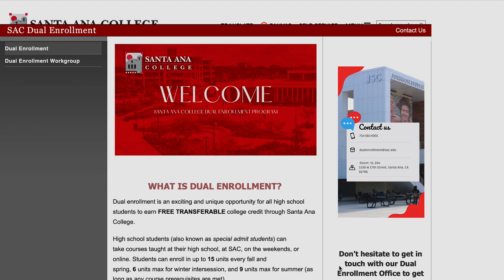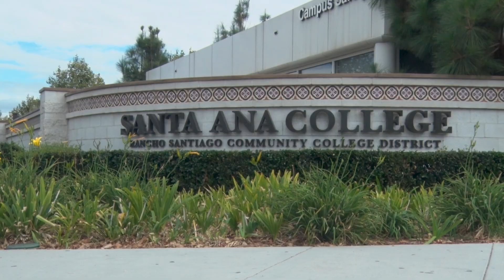SAC Student Spotlight - Angel Dzul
Angel Dzul is a high school student, but learned he can be one step ahead in his educational goals by signing up for Dual Enrollment. He has been able to take computer science courses at Santa Ana College while he's still in high school. Through Dual Enrollment, Dzul is confident about entering university after he finishes high school.